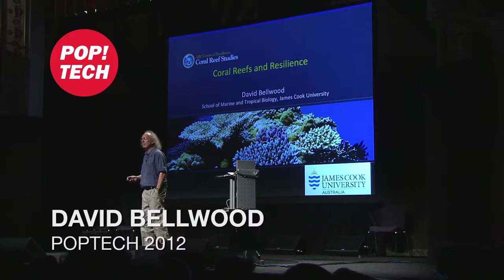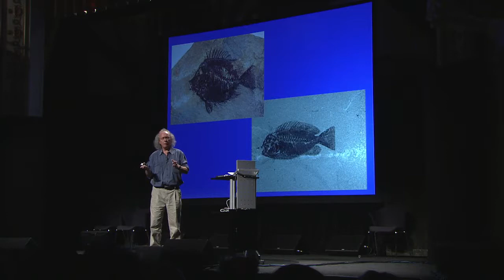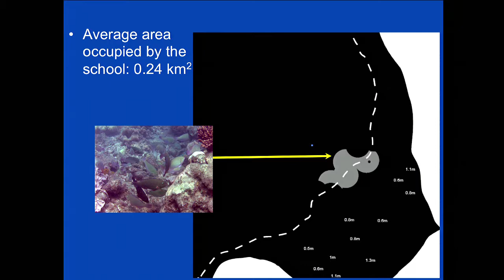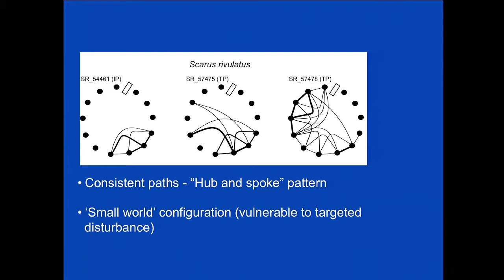David Bellwood: Lessons from coral reefs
David Bellwood, a marine biologist and an internationally recognized expert in coral reef fishes and systems, combines skills in such disparate fields as ecology, paleontology, biomechanics and molecular systems to understand the nature of reefs. “The argument would be that if you’ve got a reef with a thousand species, it is a lot more resilient, and a lot more capable of maintaining itself than a reef with a hundred species. I don’t think that is true.”